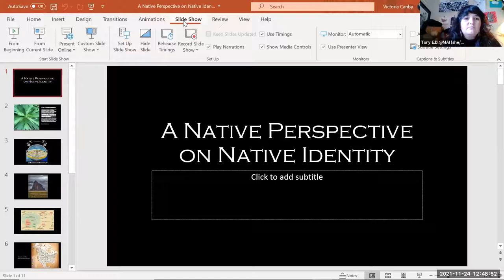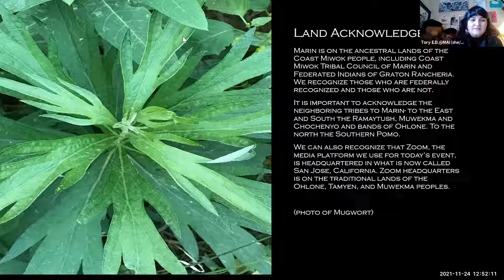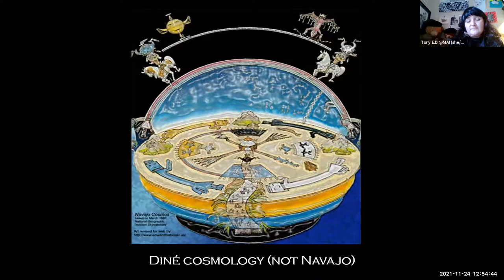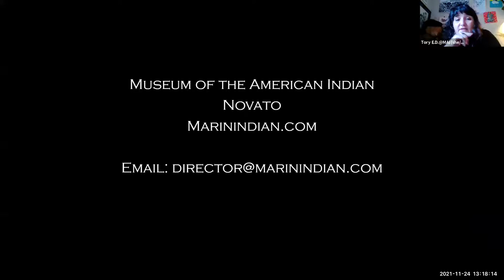Native American Heritage Day 2021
For Native American Heritage Associated Students of College of Marin (ASCOM) welcomed Victoria Canby, Executive Director of the Museum of the American Indian in Novato. Canby talked about Native American representation and identity.

Speaker Bio
Victoria Grace Canby (Tory) was born in Albuquerque, New Mexico and moved to Marin County at an early age. She has her BA in Art History from Sonoma State University, MA in Humanities from Domincan University and Museum Studies Certification from the Institute of American Indian Art in Sante Fe New Mexico. Throughout her educational and creative journey her focus has always been centered around her Dine heritage and passion for Contemporary Indian Art.